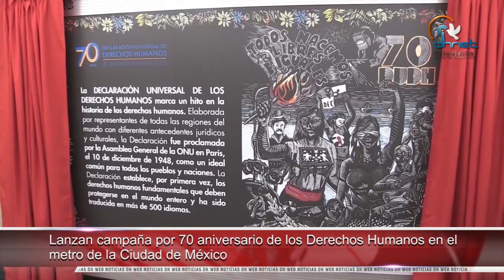Condena CNDH homicidio de hija de diputada federal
• Emite  CODHEM convocatoria para el premio "humaniza"

• Lanzan campaña por 70 aniversario de los Derechos Humanos en  metro de ciudad de México